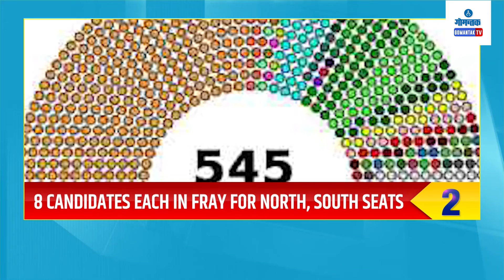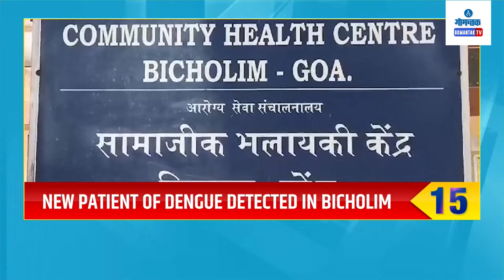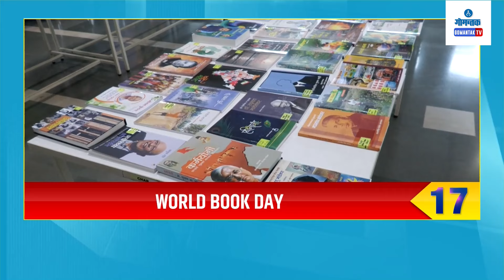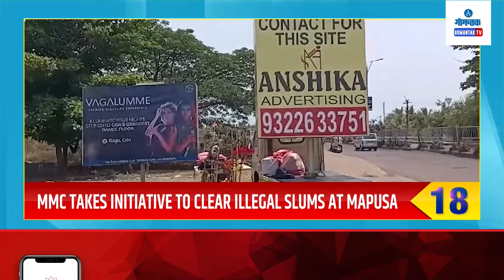TOP25 BULLETIN LIVE | 23-04-2024 | GOA NEWS | GOA LATEST UPDATES | GOMANTAK TV